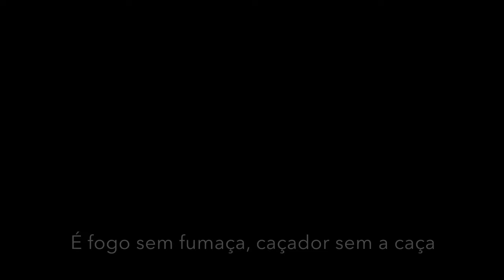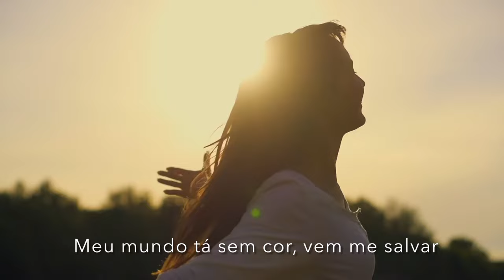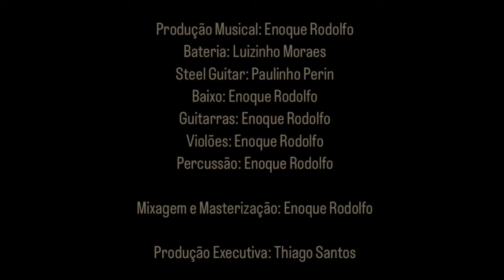Vem me salvar - Cleiton Torres e Samuel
Sertanejo também é romântico ❤️